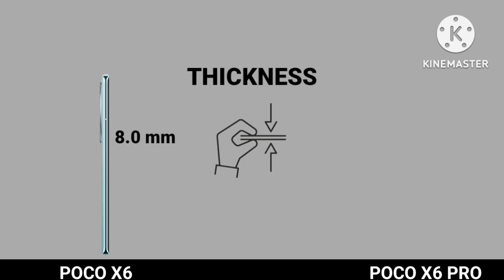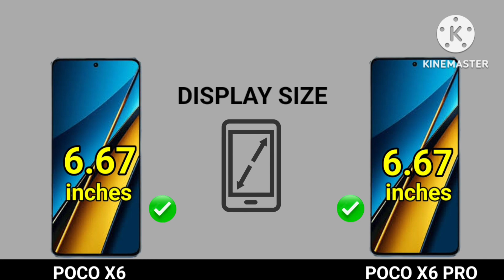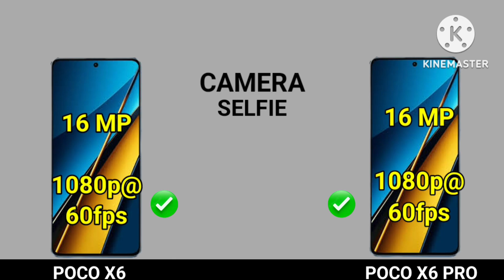Poco X6 Pro 5g Vs Poco X6 5g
Poco X6 Pro 5g Vs Poco X6 5g | Poco X6 Vs Poco X6 Pro | @TechnoRuhez  @ChotaTech1